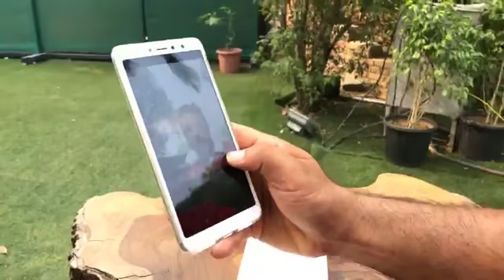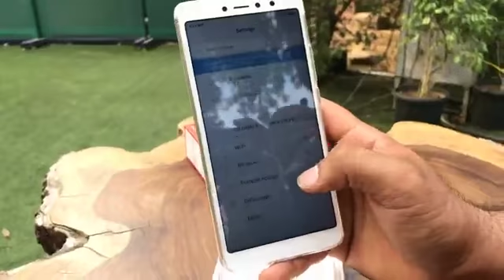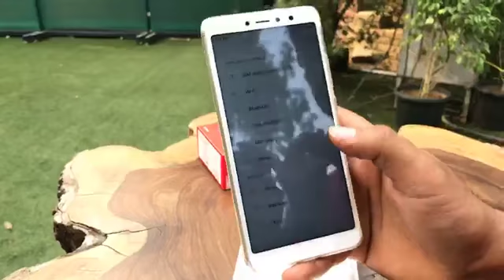Mi Redmi Y2 Launched | Tech Tak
Redmi Y2 sports a 12MP + 5MP AI dual camera on its back. The 12MP primary sensor has 1.25µm large pixels, which results in brighter images in low light conditions.

Redmi Y2 comes in three colors: Gold, Rose gold and Dark grey. The 3GB + 32GB version will retail for ₹9,999, while the 4GB + 64GB version is priced at ₹12,999. A simple, elegant TPU case will be shipped in the box with every Redmi Y2.

Redmi Y2 goes on sale 12PM 12th June at Mi.com, Amazon.in and Mi Home stores across the country.

Redmi Y2 comes with a 5.99-inch 18:9 full screen display that allows users a large-screen experience while being ergonomic at the same time.